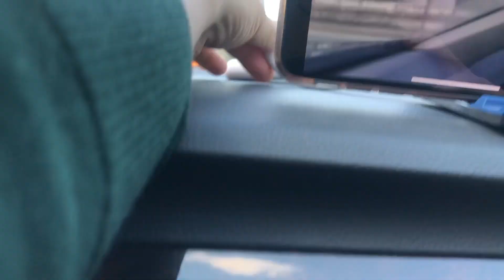OPPY streaming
드디어, 오피가 한국에 상륙~ 국내 론칭!!
와디즈에서 사전 예약 서두르세요 ^^

- 와디즈 OPPY GOGO